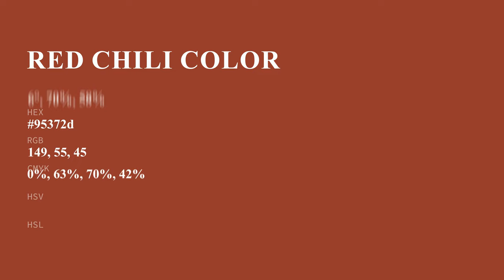Red Chili color 95372d hex color - Red color - Cool color 95372d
What color is Red Chili ? 95372d hex color - Red color - Cool color 95372d

Hex 95372d Color Code is also known as Red Chili color.